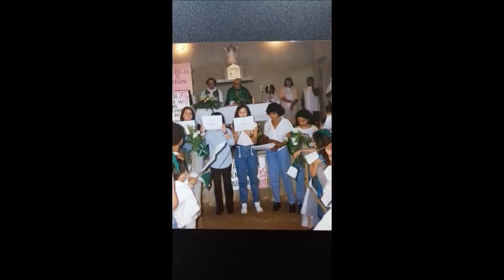Comunidade Sagrada Família - Paróquia N.S. Aparecida - Jandira - SP